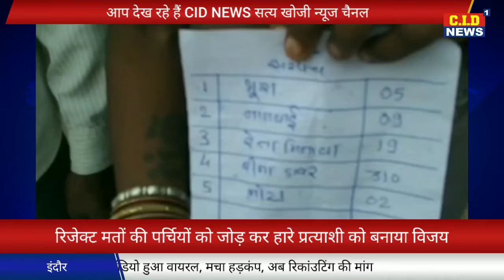MP रिजेक्ट मतों को मिला कर हारे प्रत्याशी को जिताया, पंचायत चुनाव में जमकर हुई धांधली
भाजपा के राज में पंचायत चुनाव में खुले आम धांधली

रिजेक्ट वोटो की पर्ची मिला कर, हारे हुए प्रत्याशी को दिलाई जीत,

आदिवासी बाहुल्य आलीराजपुर जिले में त्रिस्तरीय पंचायत चुनाव में जमकर धांधली हुई, शासन और भाजपाई जनप्रतिनिधियों के इशारे पर बड़बड़ी करने के आरोप, हारे हुए प्रत्याशी को रिजेक्ट मतो की पर्ची मिला कर जितवाने के आरोप लग रहे है, और ये आरोप इस लिए क्योंकि एक ऑडियो रिकॉर्डिंग इस समय वायरल हो रही है जिसमें मतगणना में लगा एक कर्मचारी कह रहा है कि वोट कम थे 12 वोट आए थे मैने रिजेक्ट मत वाली पर्चियां मिला कर 19 कर दिए, जबकि प्रत्याशी को 70 मत मिले थे गणना में उन्हें मिले मतो की पर्ची तक नहीं दी गई है।  आरोप है कि जो मतगणना में प्रत्याशी की और से शामिल थे उनके साथ भी मारपीट की गई और उन्हें बाहर निकाल दिया गया था।

मामला आलीराजपुर जिले के विकासखंड उदयगढ़ की ग्राम पंचायत आरंडी फलिया के ग्राम रात माल्या मतदान का केंद्र है।

सरपंच प्रत्याशी को रेता मिनावा को 346 मत मिले जबकि दूसरे को रीना डावर 310 मत मिले थे, आरोप है मतदान में लगे कर्मचारियों ने 310 वाले प्रत्याशी को रिजेक्ट मतो की पर्चियां मिला कर विजय बता दिया, जबकि मतदान केंद्र में रिजेक्ट मतों की संख्या मात्र 2 बताई गई है, बाकी सब रिजेक्ट मतों को रीना डावर के मतो में मिला दिया गया है।

 आदिवासी बाहुल्य इस इलाके में मात्र दो वोट ही रिजेक्ट हुए है जो सवाल खड़े कर रहा है क्युकी प्रदेश भर में अच्छे से अच्छे शिक्षित क्षेत्रों में भी रिजेक्ट मत बड़ी संख्या में मिले है ऐसे में आदिवासी बाहुल्य क्षेत्रों में 2 मत ही मतों का रिजेक्ट होना बात हजम नहीं हो रही है।

ग्राम पंचायत की पुनः मतगणना की रिकाऊंटिंग के साथ ही दोषियों पर कार्यवाही की मांग की जा रही है।

*ब्यूरो रिपोर्ट  सीआईडी न्यूज। आलीराजपुर*